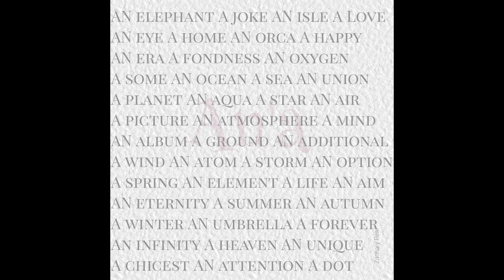Zachary Pea 'Forof' (Original)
6th Album (FOR people OF me in honor OF people FOR them)
1. Hittin' Beatin' Guitar Meetin' 00:04
2. Dad 07:26
3. Mommy 13:56
4. Thorny 17:41
5. Behind 22:17
6. Inane 27:53
7. Not Hidin' 33:45
8. An'a - 39:42
9. Post of Joy 46:14
10. Summerlogh 52:16
11. The King of Pop 1:00:16